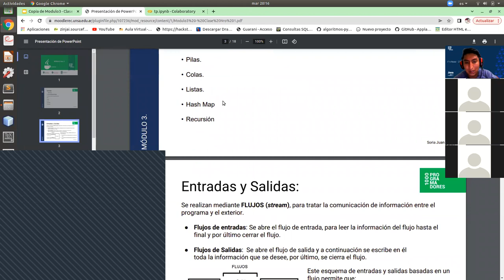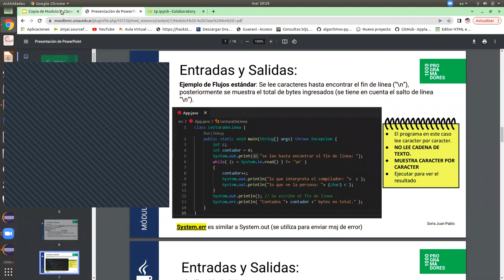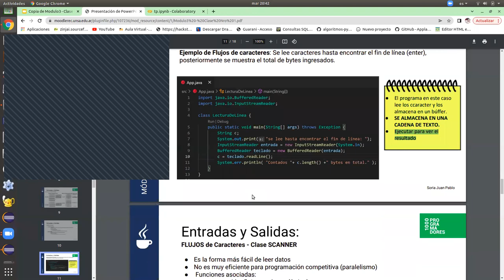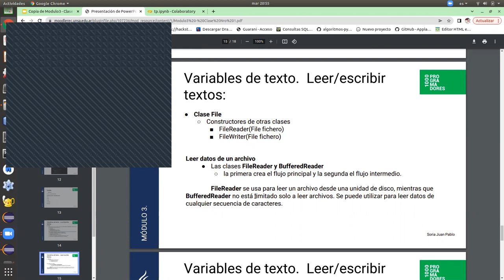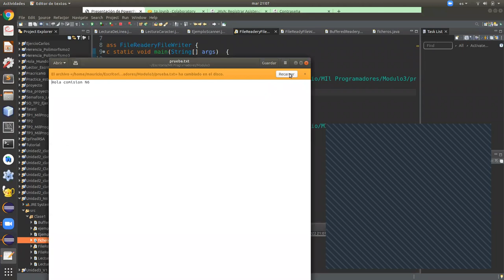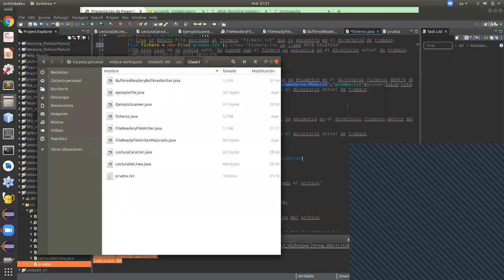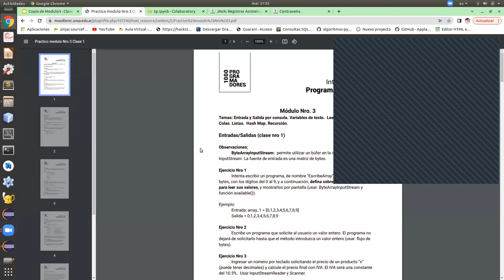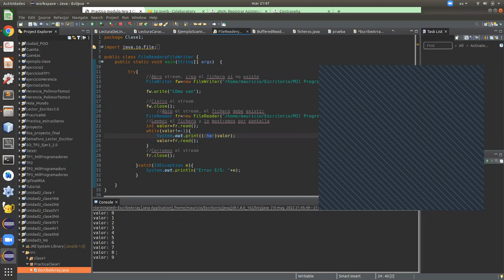Clase N° 15 - Comision N° CN6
Profesor: Mauricio Chiri
Martes y Jueves de 20 a 22hs